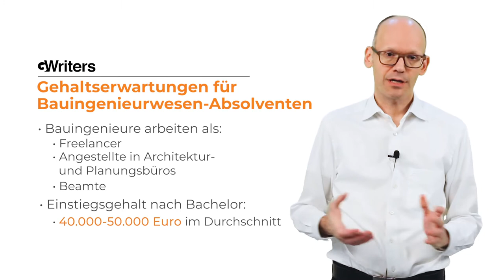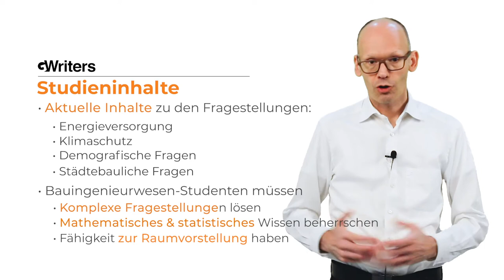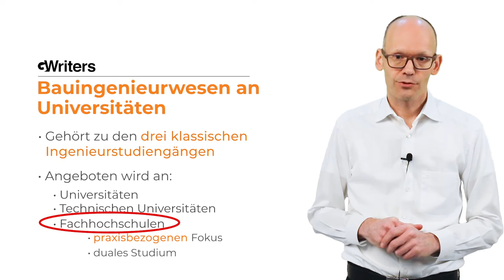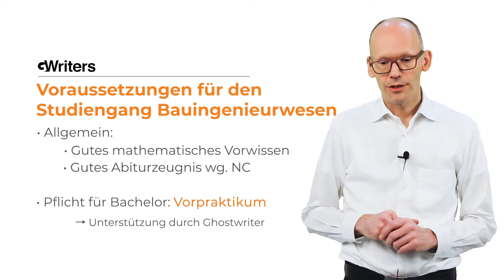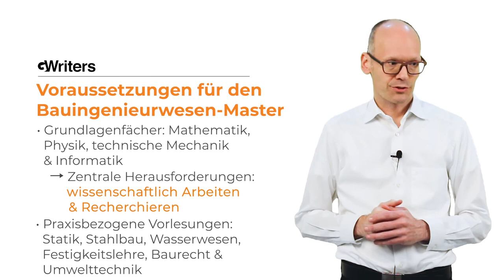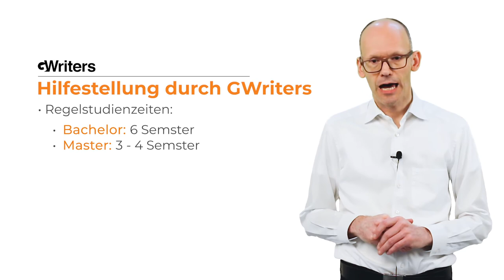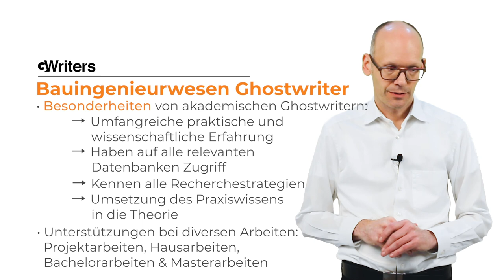Ghostwriter Bauingenieurwesen von GWriters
GWriters • • GWriters ist eine wissenschaftliche Agentur für akademisches Ghostwriting, Lektorate, Coachings und weitere Ghostwriting Services.

Der traditionsreiche Studiengang Bauingenieurwesen ist aufgrund seiner vielfältigen Vertiefungsmöglichkeiten, den guten Karrieremöglichkeiten und der hervorragenden Reputation deutscher Universitäten in diesem Fachgebiet besonders beliebt bei Studienanfängern. In diesem Video stellen wir Ihnen alle Voraussetzungen und Anforderungen an ein Bauingenieurwesen-Studium vor, erläutern Ihnen den Aufbau und die Inhalte des Studiums und erklären, wie auch Sie von der professionellen Unterstützung unserer Bauingenieurwesen Ghostwriter profitieren können.

Wenn Sie bei Ihrer Hausarbeit, Seminararbeit, Bachelorarbeit oder Masterarbeit in Bauingenieurwesen von unseren akademischen Ghostwritern Unterstützung benötigen, schicken Sie uns einfach eine unverbindliche Anfrage